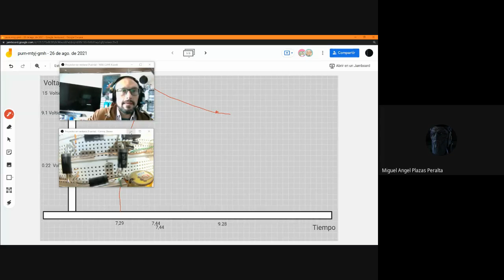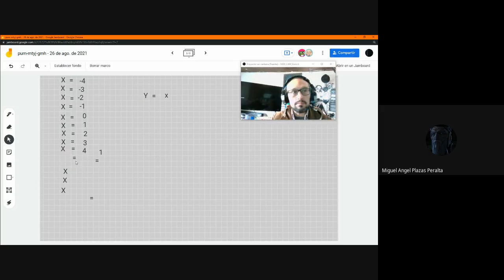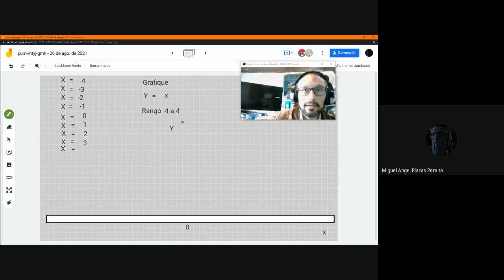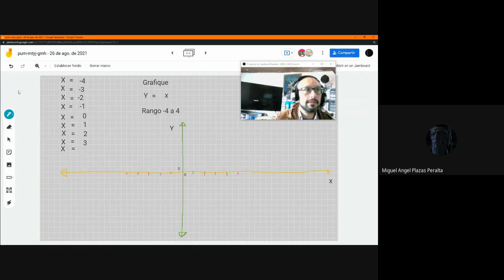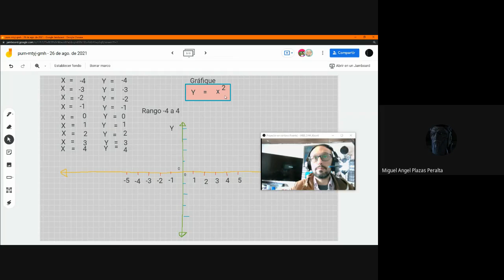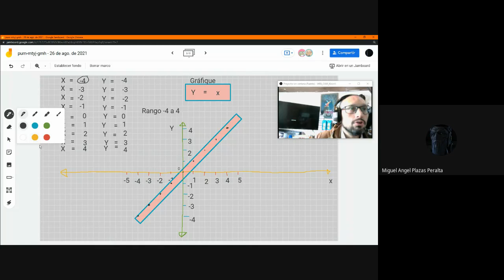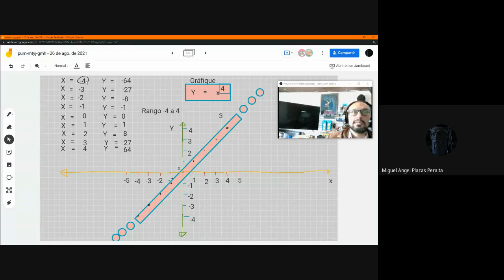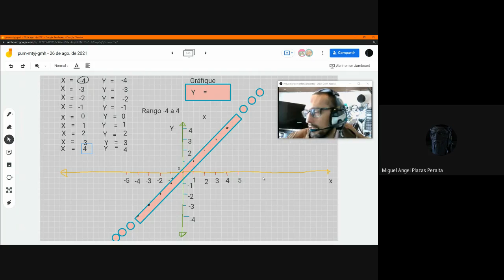¿Cómo hacer una gráfica Vídeo I?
¿Cómo hacer una gráfica ¿Cómo hacer una gráfica Vídeo I?